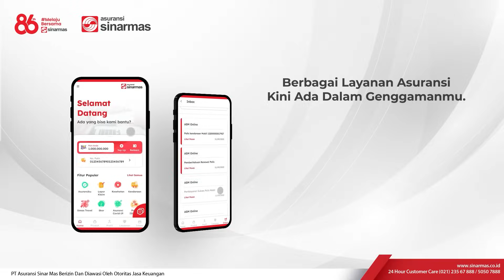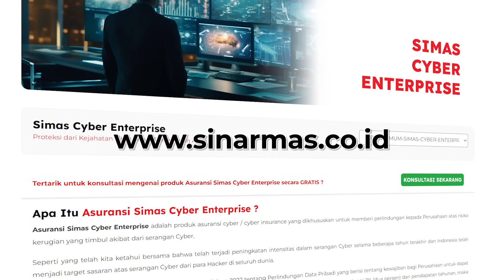Cybersecurity Perusahaan Sudah Ketat, Kenapa Masih Butuh Asuransi Cyber?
Apakah bisnis Anda siap menghadapi ancaman siber?

Bulan Juli lalu, Indonesia digemparkan dengan kasus peretasan Pusat Data Nasional yang mengancam keamanan data seluruh negeri. Jika data negara bisa diretas, bagaimana dengan keamanan data perusahaan Anda?

Di era digital ini, ancaman siber bukan lagi sesuatu yang jauh dari keseharian kita. Kejahatan siber kini bisa menargetkan siapa saja, mulai dari individu hingga perusahaan besar. Data yang kita miliki — baik data pelanggan, data finansial, maupun informasi strategis lainnya perlu dijaga agar terhindar dari ancaman hacker dan ransomware.

Podcast NGOLAM kali ini mengangkat tema “Lindungi Perusahaan Anda Dari Risiko Siber”  dengan topik pembahasan seputar risiko siber, industri mana saja yang rentan atas risiko siber, hal-hal apa saja yang dapat dilakukan untuk antisipasi risiko ini, termasuk juga proteksi asuransi Simas Cyber Enterprise.

Jangan lewatkan podcast bersama narasumber Bp Stephanus AAAIK, QIP, ICMoU, AIIS, CIIB, ANZIIF (Snr. Assoc.), CIP, CCER, Product Officer Simas Cyber Insurance PT Asuransi Sinar Mas di Youtube Channel Asuransi Sinar Mas.

PT Asuransi Sinar Mas berizin dan diawasi oleh Otoritas Jasa Keuangan.